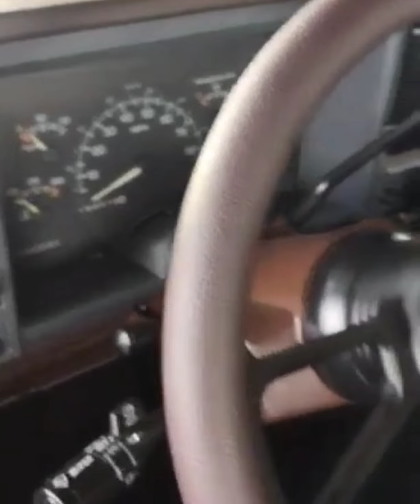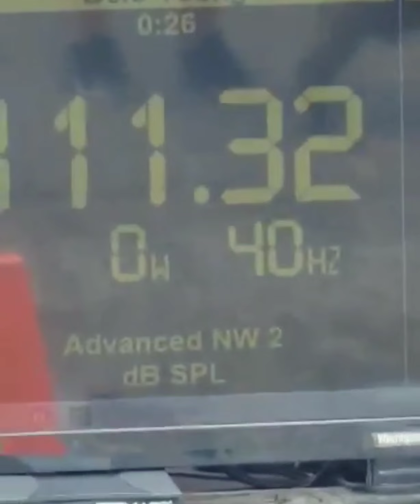Slamology 2022 " school bus" 12 15's resilient sounds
Slamology 2022 one of the biggest car show in indianaoplis where people all over the world come to showcase their hobbies.